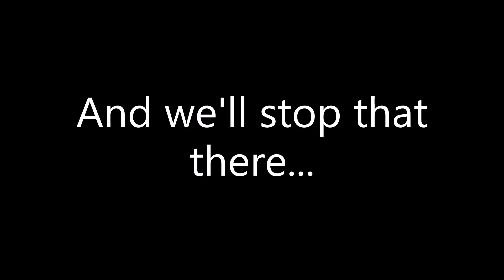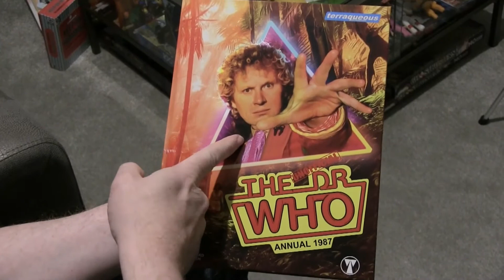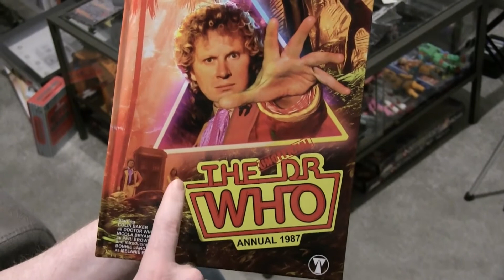The Unofficial Doctor Who Annual 1987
The annual may be the yearly treat found under the Christmas Tree but on the odd occassion the regular sequence gets broken.
So thanks to fans (both professional and amateur) the gaps in the Doctor Who Annual collections are getting filled.
So hang on as Neil shows you the plug to fill your gap in the Dr WHO Annual collection.

Unboxing Corner

Parry's Pickups